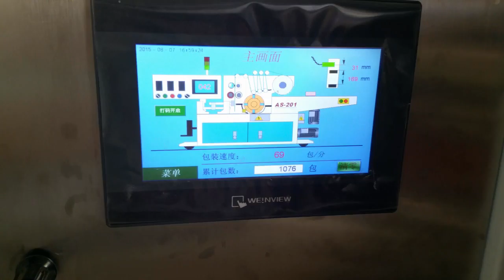High speed automatic handkerchief tissue paper production line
XY NGU 21C High speed automatic handkerchief tissue paper production line
ADD: NO.589, Nanhuan Road, Quanzhou City,Fujian Province,China
M.B: 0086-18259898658 (WhatsAPP and Viber)